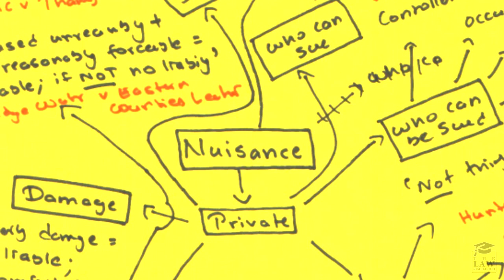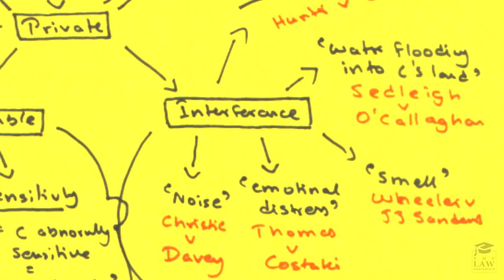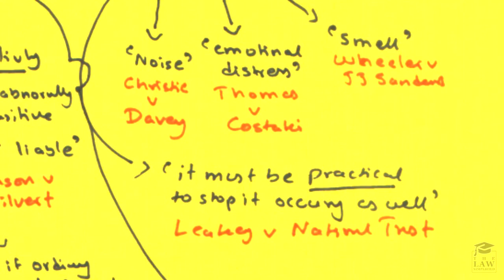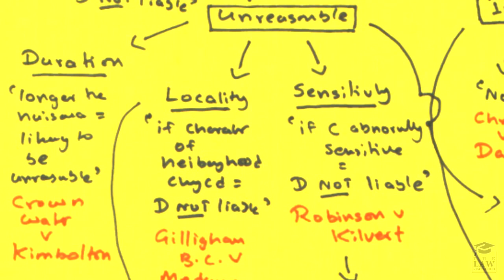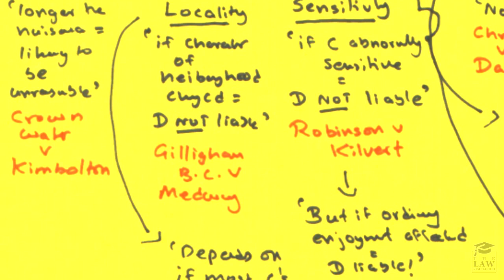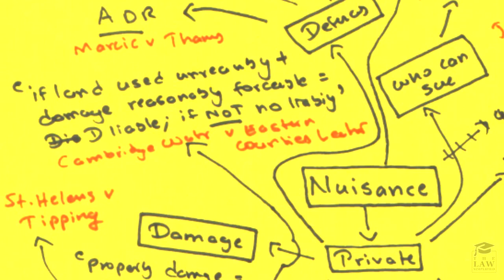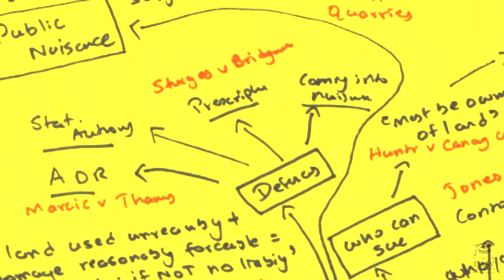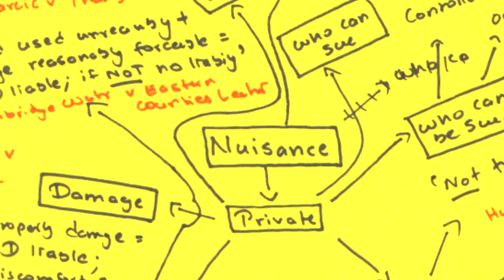Tort Law - Nuisance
NEW! Criminal Law on Kindle

Recommended Reading:

Q&A Criminal Law by Norman Baird (Kindle Edition)

Q&A Criminal Law by Norman Baird (Paperback Edition)

Smith & Hogan's Criminal Law by David Ormerod and Karl Laird